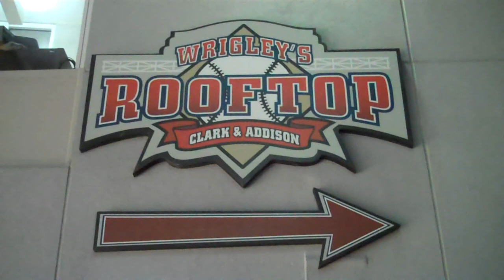Hot Dogs at Wrigley Field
What trip to Chicago would be complete without a trip to Wrigley Field? Baseball and hot dogs go together like -well - baseball and hot dogs, so we scheduled an appearance at the iconic park on Tuesday, August 19, 2014 to see the Cubs play the San Francisco Giants. Normally, the hot dogs would be the biggest part of the story (especially on Hot Dog Stories), but we were in for a somewhat historic evening at Wrigley Field, but not for a good reason!